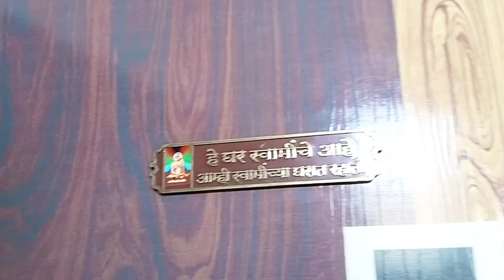कधी तरी हे खेळ पण खेळले पाहिजेत/आपल्याला पण आनंदी ठेवण्याचा प्रयत्न केला पाहिजेत